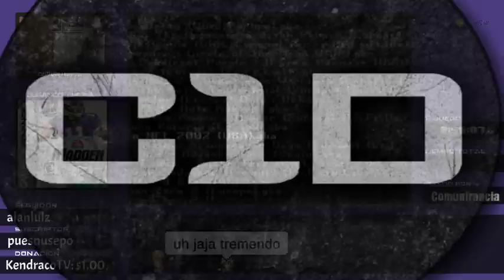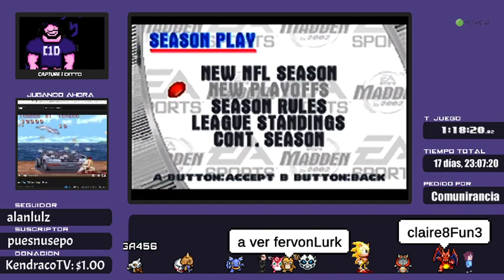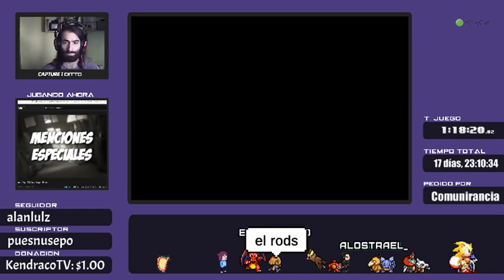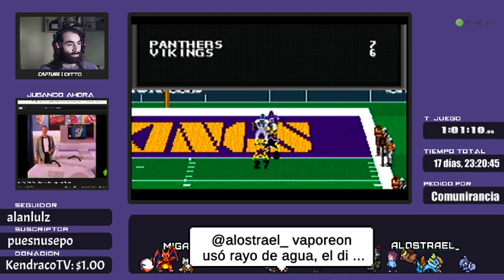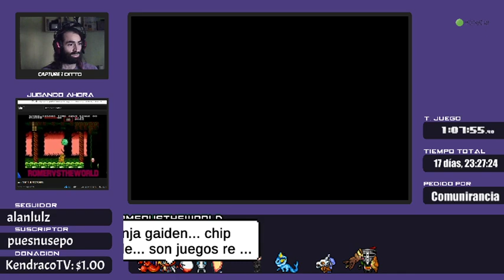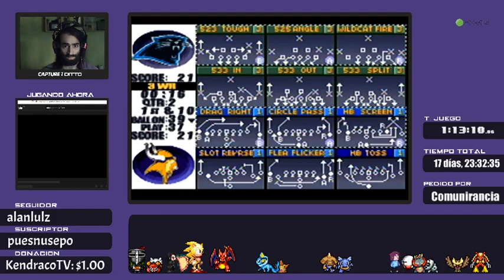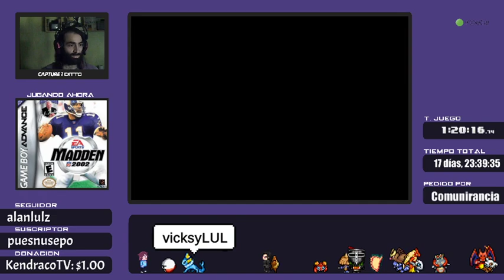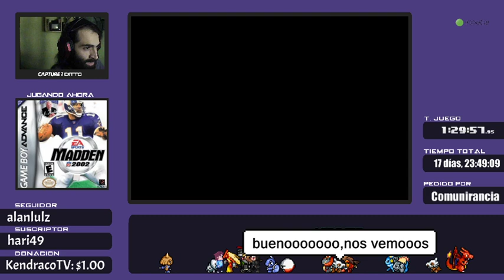GBA Manía #63 - Puppy Luv: Spa and Resort + #64 Madden NFL 2002 | !lista !reseñas